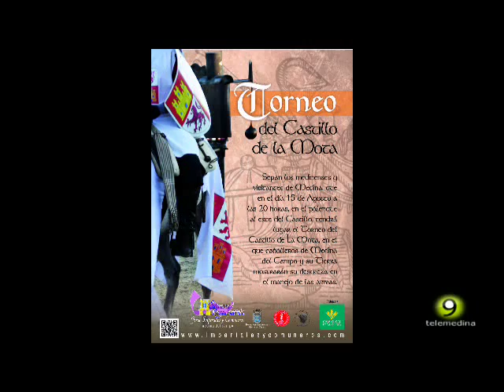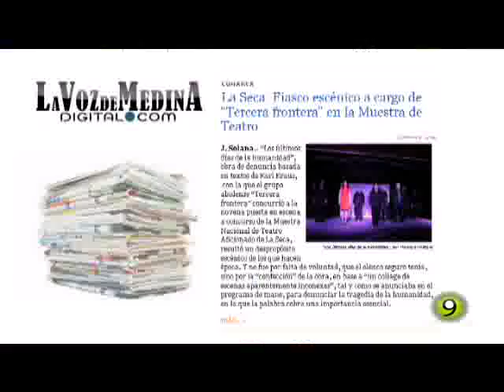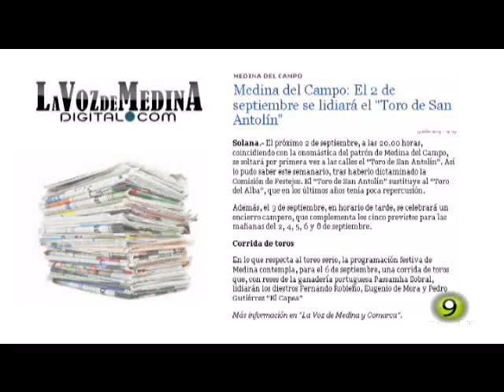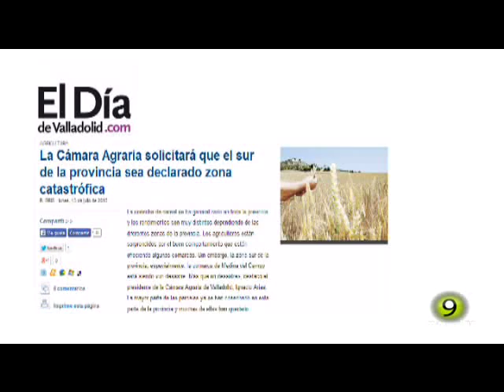Noticias TM9 14 Julio 2015 Medina del Campo